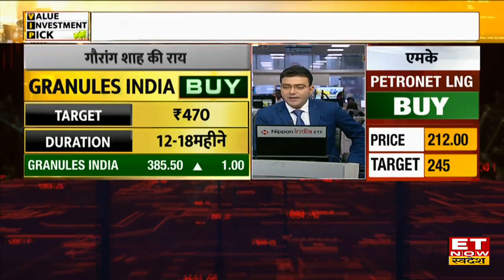Gaurang Shah Stock Pick: अगले 12 से 18 महीने में Crorepati बना सकता है ये स्टॉक, जानिए नाम और Target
Granules India Share में जानें निवेश को लेकर क्या है Gaurang Shah की राय। जानें किन levels पर करनी चाहिए आपको खरीदारी और क्या है Target Price और जानिए किस Strategy के साथ इस Stock में पैसा कमाया जा सकता है और अगर आप घाटे में है तो जरुर जाने की आप अपना घाटा कैसे काम कर सकते हैं। देखें वीडियो।
 Gaurang Shah Latest Stock Pick,  Gaurang Shah Stock Recommendation,  Gaurang Shah Latest Market View and Stock Pick,  Granules India Share target And stoploss, Granules India Share buy, sell or Hold Strategy, Granules India Share news,